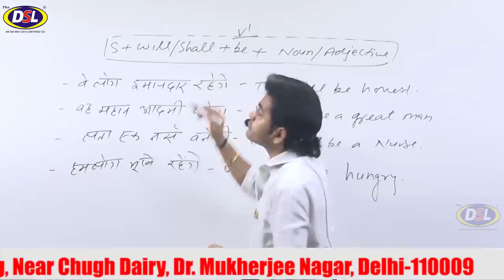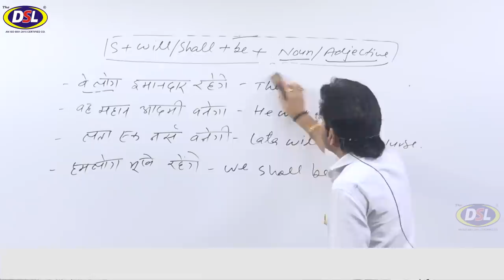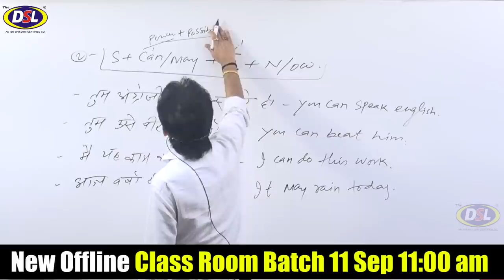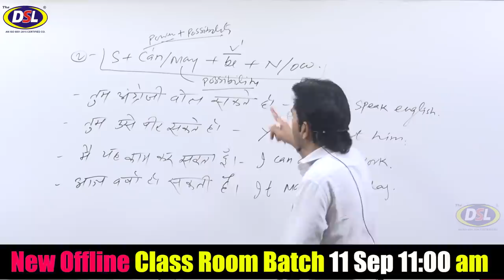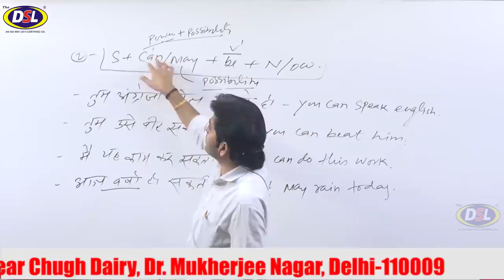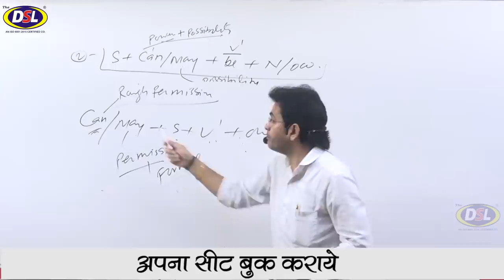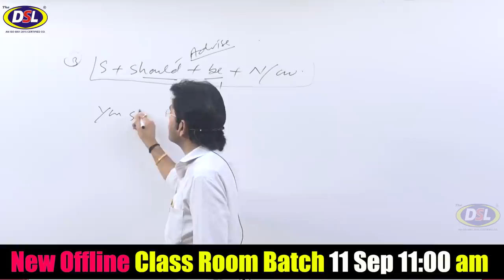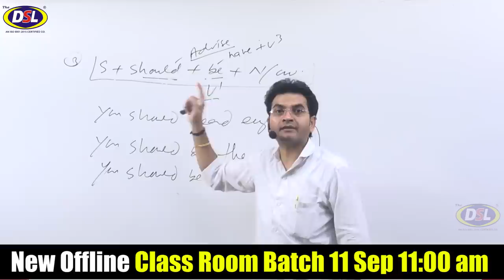अँग्रेजी में बोलना और लिखना सीखे ||Any Sentences Write ||How to Speak ||English कैसे बोले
In this video, we will discuss how to read and write english sentences fluently with basic english grammar and its structure.

• English Grammar
• Objective English
• English Translation
• Doubt Class